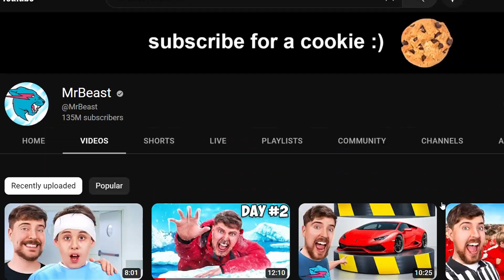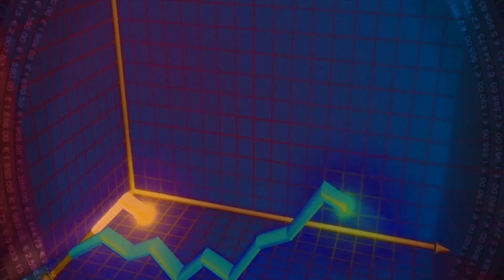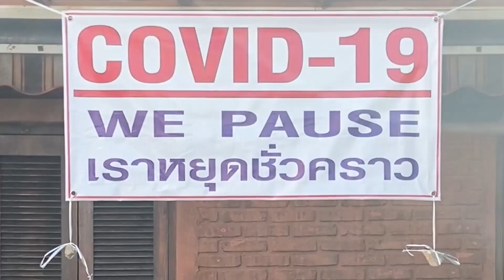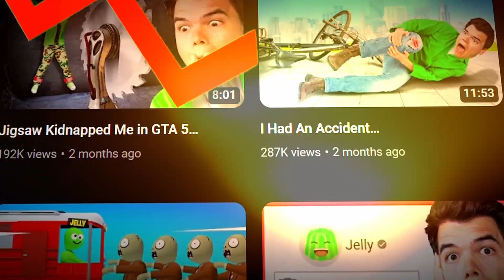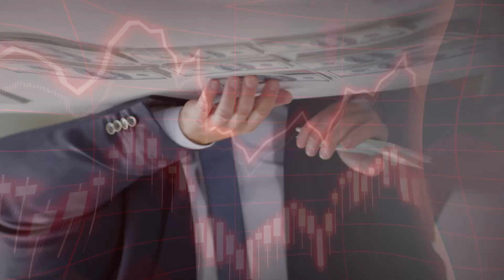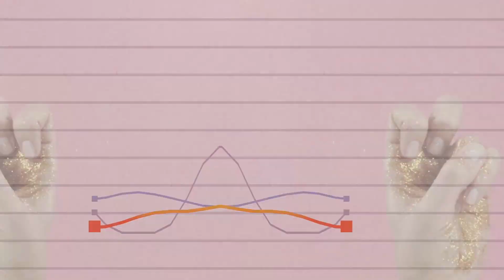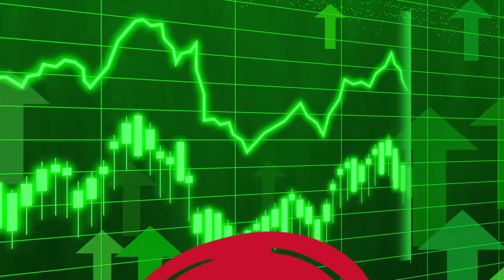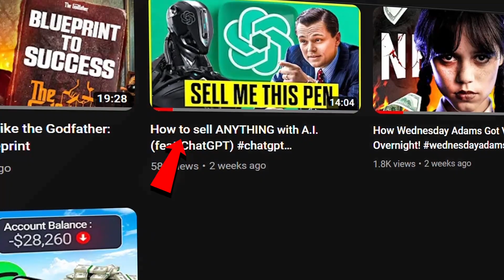MrBeast vs Toilet Paper: Who Earns More During Recession?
📉💪 In the battle of recession-proof products, one has always reigned supreme: toilet paper. But now, a new challenger has emerged - the mighty YouTubers.

With millions of followers and empires built from their channels, can they beat the evergreen product that has never failed us? 🧻

📺  In this video, we're putting toilet paper to the test against the mighty YouTubers to see who will come out on top. But this isn't just any ordinary competition. We're taking a deep dive into the world of marketing to see who has the upper hand in beating the recession.

Can YouTubers sustain their success and continue to thrive, or will toilet paper reign supreme as the ultimate evergreen item? 👇

Join us on this journey to discover how to hack the recession from a marketing perspective and become a recession-proof marketing mastermind.

🔔 Want more marketing mini movies like this?:
Turn on notifications for Marketing Exposed